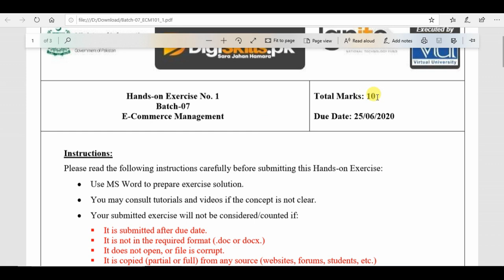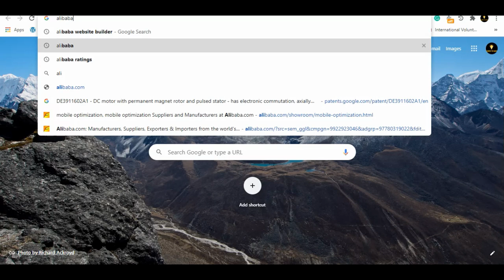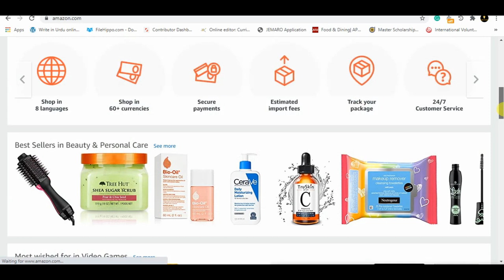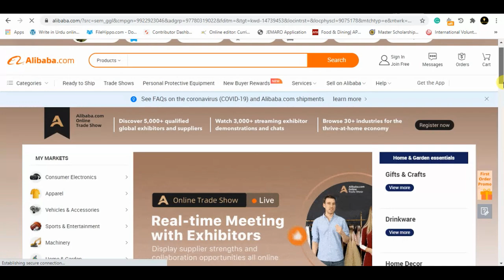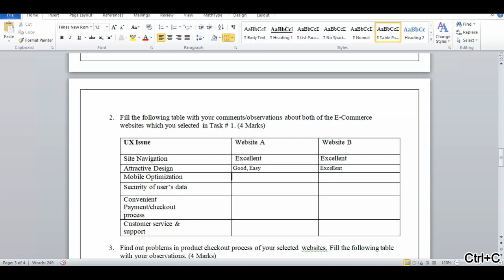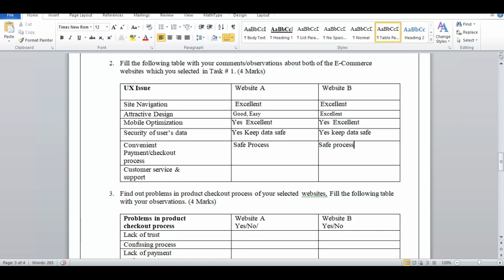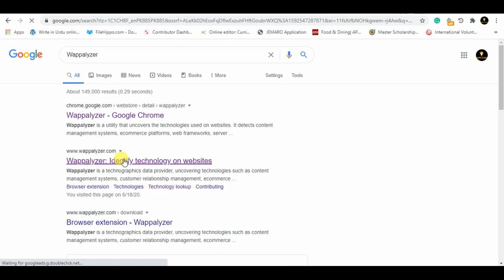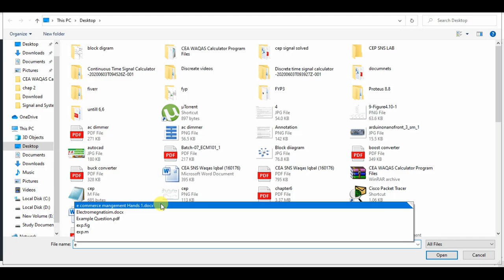Digiskills‎ E-Commerce Management Exercise 1 Solution Batch 07 | Hand on 1 Batch 07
‎E-Commerce Management
‎E-Commerce Management
‎E-Commerce Management
Like -Share -Comments

1. Freelancing
2. E-Commerce Management
3. Digital Marketing
4. Digital Literacy
5. QuickBooks
6. AutoCAD
7. WordPress
8. Graphics Design
9. Creative Writing
10. SEO (Search Engine Optimization)
Searches related to creative Writing Quiz 1 digiskills
Digiskills Creative,
Creative Writing,
Digiskills Freelancing,
Digiskills Exercise,
digiskills pk,
digiskills certificate,
digital literacy digiskills,
Page navigation,
digiskills cpk,
digiskills apk,
lms forgotpassword,
digiskills sign in,
digiskills certificate,
digiskills login,
digiskills lms,
digital literacy digiskills,
Page navigation,
Digiskills Digital Marketing,
Digital Marketing,
Digiskills Freelancing,
Digiskills QuickBooks,
Digiskills AutoCAD,
Digiskills WordPress,